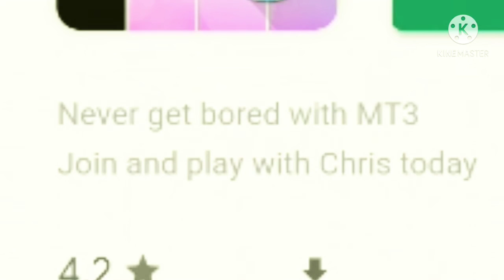Im too good at BeatCraft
ive been wanting to make this video for a while, and i did it. idk why im a god a beatcraft but im terrible at ro beats. I recommend you get this game, its very fun. this isnt a sponsor, i just recommend this amazing game. also i dont know if its on Apple devices so don't get mad at me